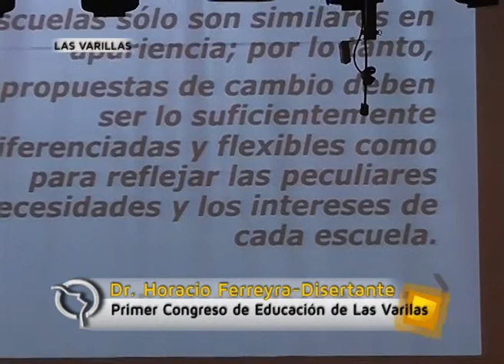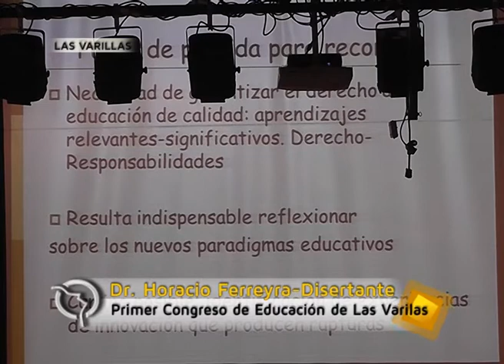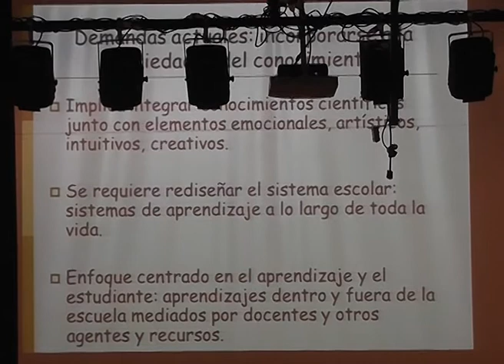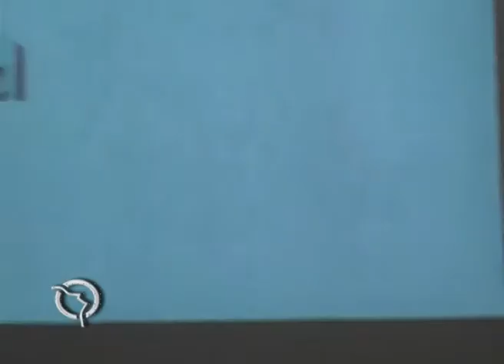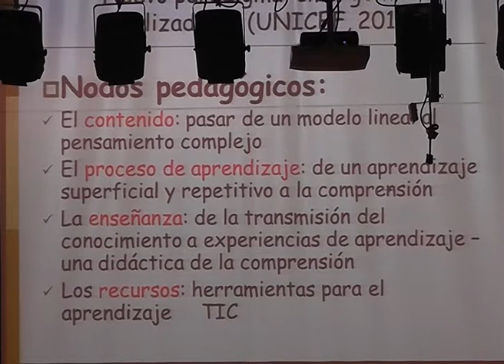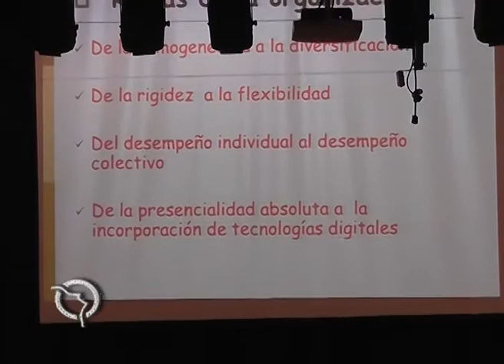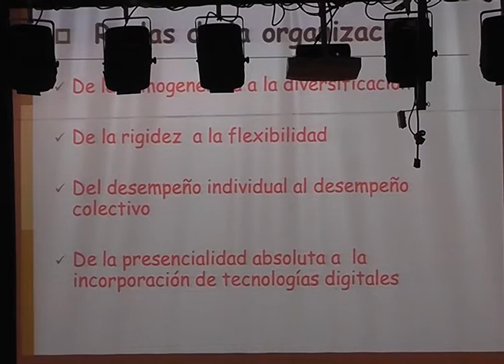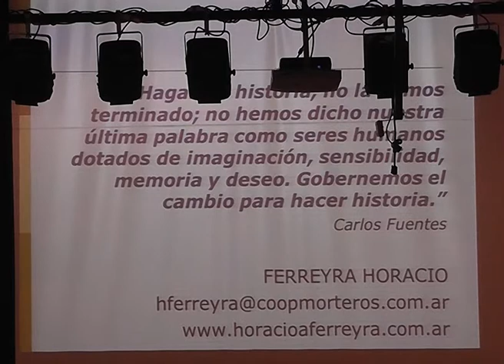Disertación del Dr Horacio Ferreyra en el PRIMER CONGRESO DE EDUCACIÓN DE LAS VARILLAS